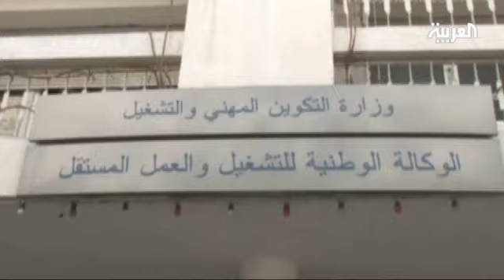تدني الإقتصاد التونسي بعد الثورة